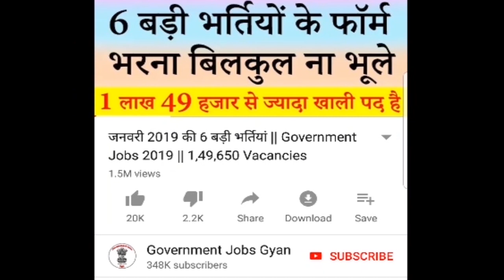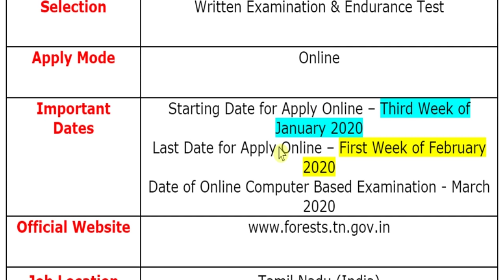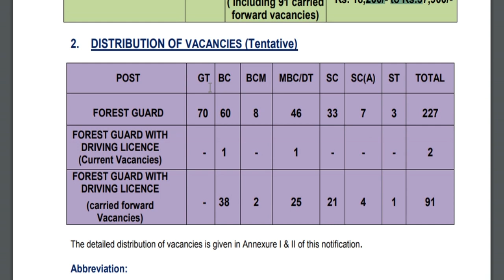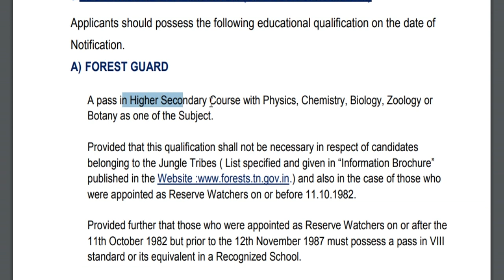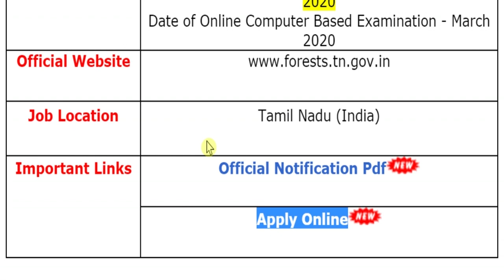Forest Guard की 2020 में निकली बड़ी भर्ती || Forest Department Vacancy 2020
Forest Department (वन विभाग) has been released a jobs notification for 320 Vacancies for the Posts of Forest Guard & Forest Guard with Driving Licence. Candidates may fill Online Application Form for Forest Guard Recruitment through official website of Tamil Nadu Forest Uniformed Services Recruitment Committee (TNFUSRC) that is before closing date.
For more info regarding Forest Department Bharti 2019 such as vacancies, eligibility, dates & other please visit given below link……...

If you have queries and suggestion related to Forest Guard Vacancy Online Application Form you can comment in the given below comment box.